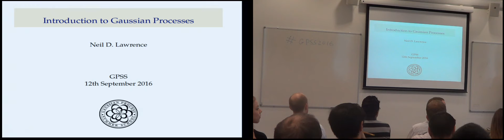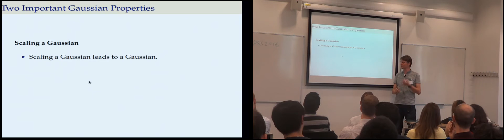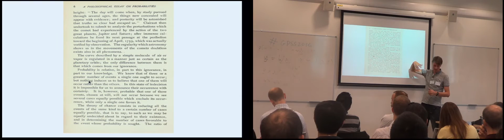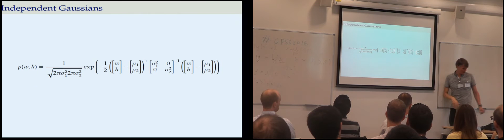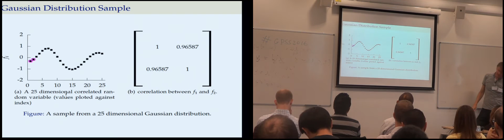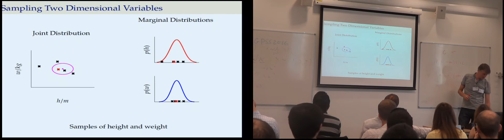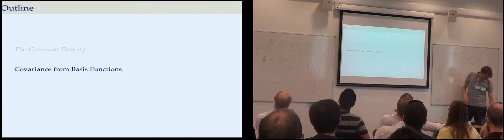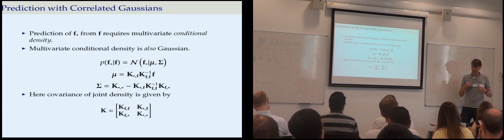Neil Lawrence: Introduction to GPs - GPSS 2016